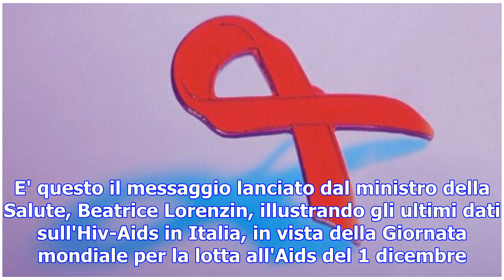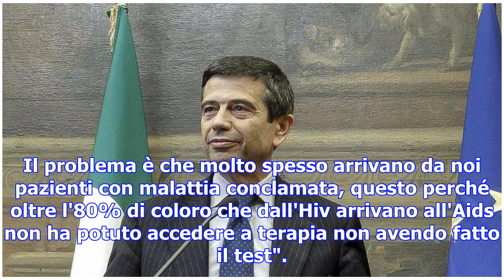Aids, iss: "nel 2016 cala numero contagi hiv ma meno tra i giovani" - tgcom24